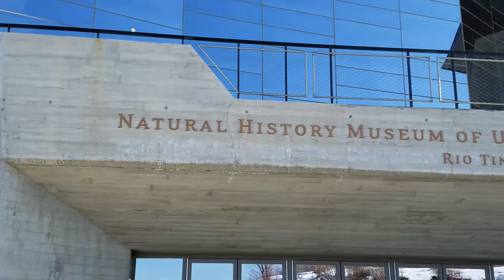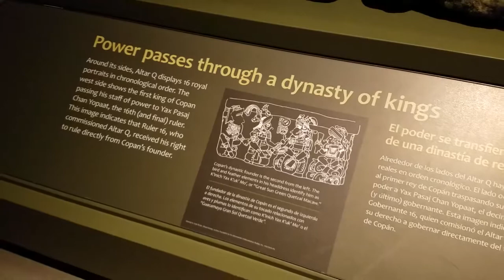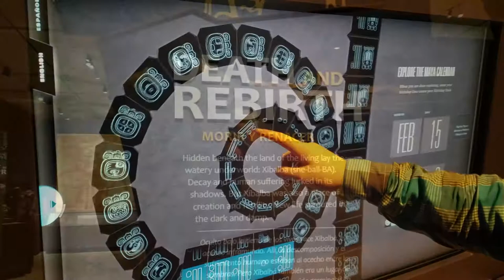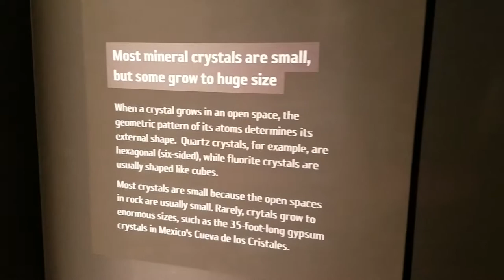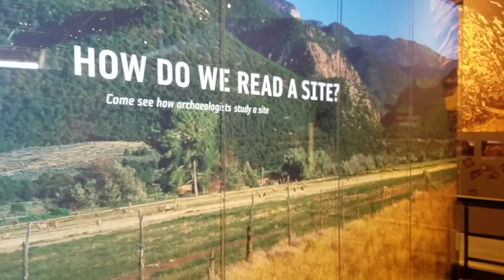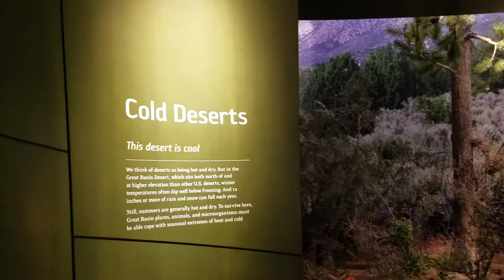Natural History Museum of Utah - A Brief Tour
A brief tour of the Natural History Museum of Utah at the University of Utah.

"Rift Valley" by Cusco